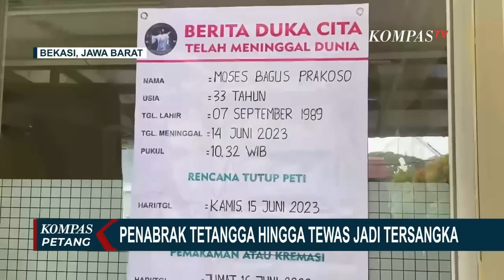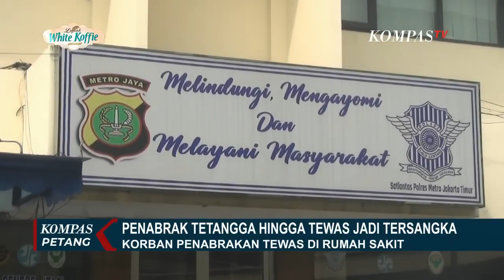Pelaku Penabrak Pemotor di Kawasan Cakung Diminta Keluarga Korban Untuk Bertanggung Jawab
JAKARTA, KOMPASTV - Pelaku tabrak lari di Kawasan Cakung Jakarta Timur, ditetapkan tersangka.

Polisi menegaskan ada unsur kesengajaan yang dilakukan tersangka pengendara mobil hingga menyebabkan korban pemotor meninggal dunia.

Polisi menduga ada motif dendam antara pelaku dan korban yang bertetangga.

Kini kasus tabrak lari ini diambil alih Polda Metro Jaya.

Selain CCTV, mobil penabrak juga menjadi barang bukti dan sudah dibawa ke Kantor Satwil Lantas Polres Jakarta Timur.

Salah satu spion mobil diduga dirusak korban sebelum peristiwa tabrak lari terjadi di Kawasan Cakung, yang akhirnya menyebabkan tersangka menabrak korban yang sedang mengendarai motor.

Kompas TV
Independen | Terpercaya